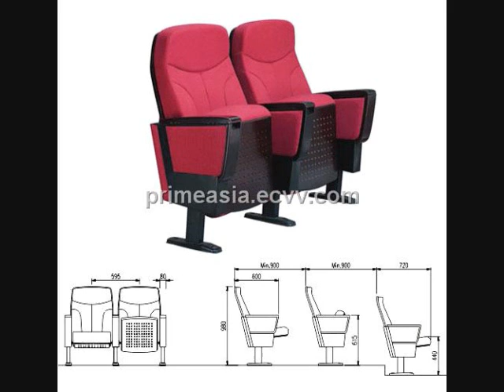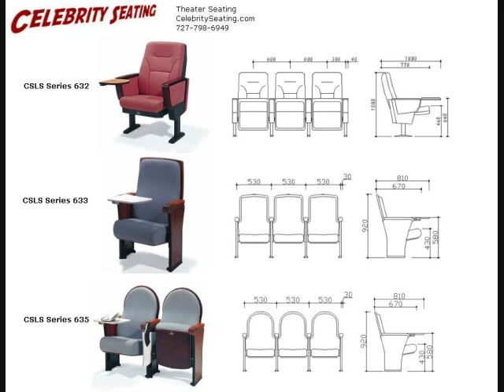Import Export China,Auditorium chair,airport chair, ...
Sourcing Products for Oversea Clients
Procuring Products & Executing Orders
Inspection of Goods for Quality & Timely Delivery
Arranging Transportation to the required Destination
Submitting the Documentation according to the Clients
Instruction Bring in together the Manufactures and the
Buyers Oversea Technical Tie-ups & Collaboration of Meg
Projects Ensuring both the Parties are Benefited Mutually

WE DEAL IN EXPORT IMPORT FROM CHINA, BATHROOM FITTINGS,
HOTEL FURNITURES, HOTEL AMMENITIES,FURNITURES,CHINA LIGHTS,
ROAD LIGHTS, CHANDLIERS, HOME APPLIANCES, SWARMA KABAB MAKER,
CONSTRUCTION MATERIALS,SANITARY WARE, TILES, PIPE FITTINGS,
GLASS, ACP,WOODEN FLOOR, WOODEN DOORS, SHUTTERING PLY, FINGER
PRINT BIOMETRIC LOCKS,FIRE ALARM SYSTEMS, CCTV SECURITY CAMERA
SYSTEM,ROAD TRAFFIC CONE, BARRIERS, DELINEATORS, ROAD STUDS,
SPEED BREAKER HUMP,CHEMICAL, MINERALS, SCRAP, WEIGHING SCALE
MACHINE, PRINTERS, PAPER,MOBILE PHONE, BATTERY ACCESSORIES,
COMPUTER PERIPHALS ACCESSORIES & ETC,WE CAN SOURCE, BUY,
SELL ANY PRODUCTS TO AND FROM CHINA.

ALSO WE HANDLE CONTAINER SHIPPING, AIR CARGO, LOGISTIC,
CUSTOMS CLEARANCES

CHINA Registered Office:

 Yin Zhong Group of Companies,
NO.2401-2402 QingAn Building
No.2011 Nanhu Road Luohu District
Shenzhen City
Guangdong Province
China

Skype : yinzhong313